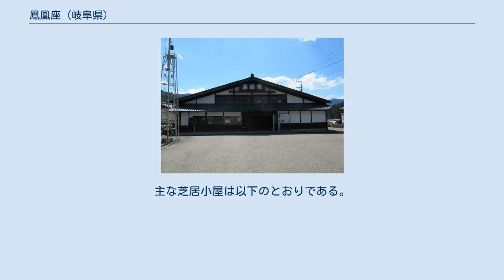鳳凰座 (岐阜県)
鳳凰座 (岐阜県下呂市) 鳳凰座（ほうおうざ）とは、岐阜県下呂市にある芝居小屋である。
 現在の鳳凰座は、1827年（文政10年）、下呂市御厩野の日枝神社にあった拝殿型舞台を現在位置に移転したものである。
1885年（明治18年）の大改装では、客席部の増築を行い、1953年（昭和28年）にも大がかりな改装をしている。
1998年（平成10年）の大改修では、戦回り舞台が復活し、現在の形となった。
間口約18ｍ、奥行き24ｍ、2階桟敷、回り舞台付きの600人収容の劇場型舞台である。
1階平土間部両側の桟敷席は、舞台から遠くなるほど床面の位置が高くなる段床になっており、観客が舞台を見やすい形になっている。
 鳳凰座の地芝居は、江戸時代末期の文化・文政期から始まり、明治大正時代に全盛となった。
戦争の影響で一時的に中断したものの、終戦とともに芝居は復活し、1960年（昭和35年）には鳳凰座村芝居保存会が結成された。
毎年5月3・4日、日枝神社と熊野神社の祭礼に合わせて上演される。
振付は市川福升師、太夫三味線は歌舞伎保存会の竹本美功、豊澤順八両師他が担当している。
その他の役者、裏方は保存会会員によって行われている。
鳳凰座歌舞伎は「御厩野の芝居」とも呼ばれ、台本と併せて岐阜県指定有形有形民俗文化財である。
 鳳凰座歌舞伎保存会についても記す。
 岐阜県は地芝居が盛んな地域であり、江戸時代から昭和時代に建設された木造芝居小屋が残っている。
主な芝居小屋は以下のとおりである。